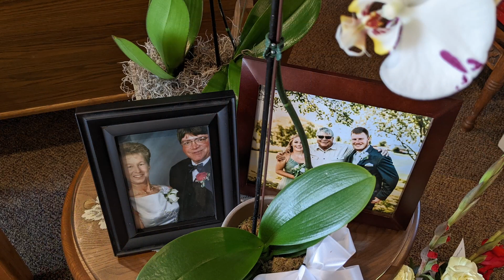Curtis Edwards Funeral, December 4, 2021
Funeral services for Curt at the Dodgeville United Methodist Church in Dodgeville, Wis.  Pastor - Jim Droste, Musicians - John Swenson, Nathan Edwards and Kim Roble.  Speakers - Courtney Emberson and Bruce Nelson.
Rest in peace, Curt, 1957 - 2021